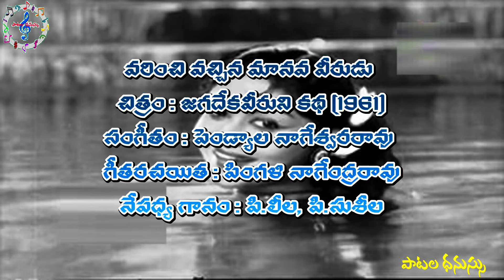వరించి వచ్చిన మానవ వీరుడు | Varinchi Vachina | Song | Jagadekaveeruni Katha (1961)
A Melodious song of  P Susheela, P Leela in the movie   Jagadekaveeruni Katha (1961)

చిత్రం: జగదేకవీరుని కథ (1961)
సంగీతం: పెండ్యాల నాగేశ్వరరావు
గీతరచయిత: పింగళి నాగేంద్రరావు
నేపధ్య గానం: పి.లీల, సుశీల,